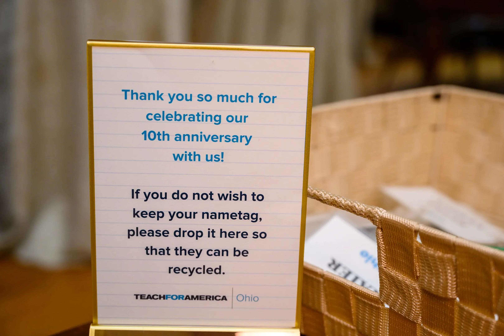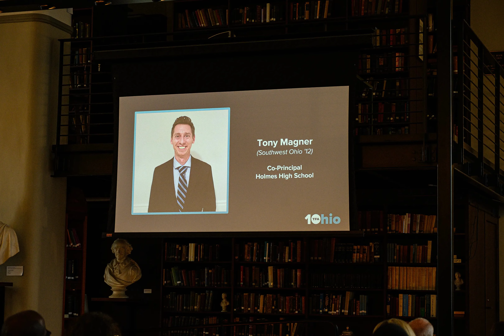Teach 4 America 10 Year Anniversary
Teach 4 America celebrated their 10 year anniversary at the Mercantile Library in Cincinnati, OH